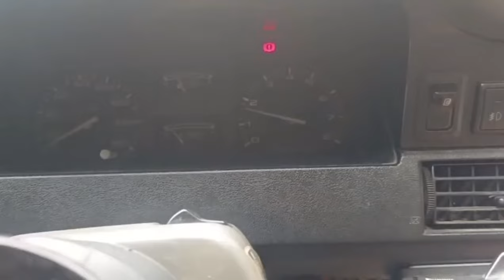Cara mengatasi toyota kijang mesin nyendat tidak stabil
Salah satu penyebab mesin mobil pada toyota kijang kadang nyendat atau ndut dutan bisa karena kabel ground/masa pada piringan platina terputus seperti contoh pada video ini..

semoga bermanfaat
salam otomotif